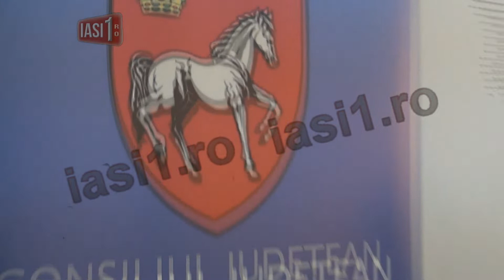REVOLTA IN PLENUL CONSILIULUI JUDETEAN IASI